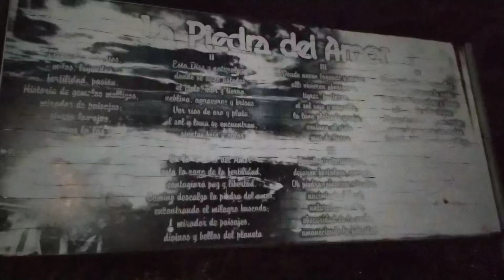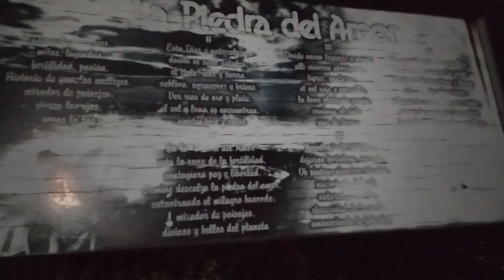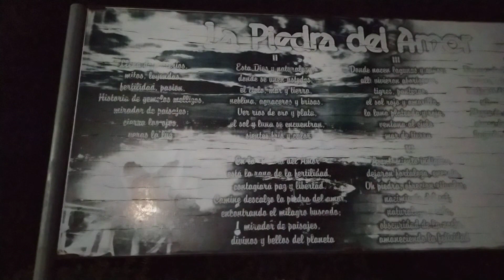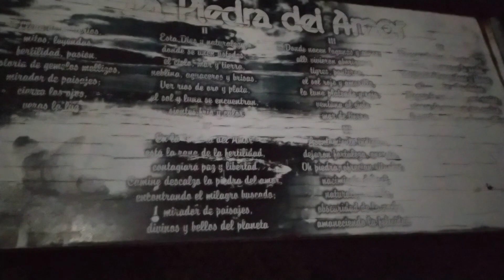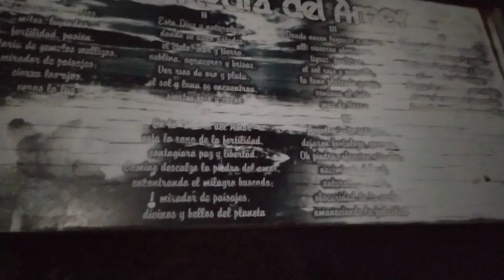Cristhudios Special - Describiendo los 6 Versos de la Piedra del Amor en Villavicencio